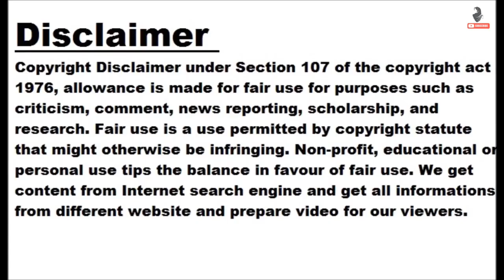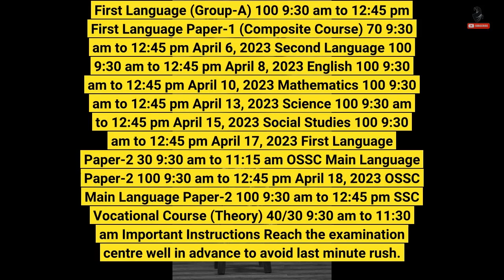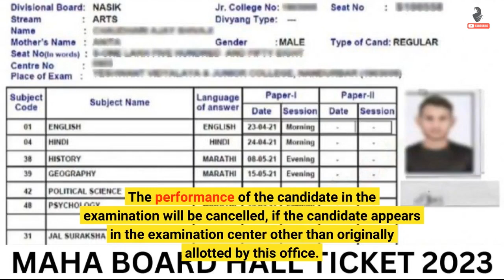AP SSC Exam 2023 Begins Tomorrow: Check 10th hall ticket, important instructions here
AP 10th Exam 2023: The Andhra Pradesh Board of Secondary Education (BSEAP) will begin the AP SSC Examination 2023 tomorrow, April 3. Students who are going to appear for the Andhra Pradesh Secondary School Certificate Examination can check the admit card link and important exam day instructions here. As per the schedule, the AP SSC Exam 2023 will be carried out from April 3 to April 18, 2023. The first exam will be for 'First Language' and the last exam will be of 'OSSC Main Language Paper-II.' The exams will take place from 9:30 AM to 12:45 PM. While, 'the...